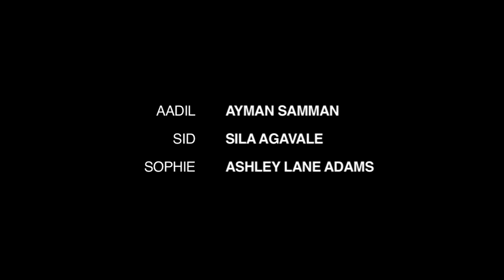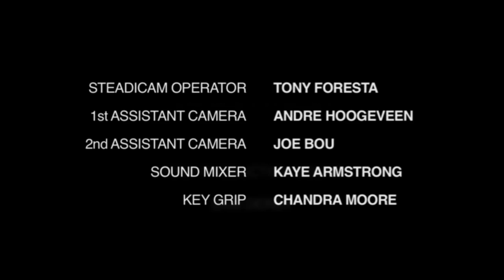Episode_2:TheCall.mov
Though a highly successful doctor of psychiatry Iranian born Dr. Aadil Tehrani will be blackmailed, bullied into betraying his America.

Aadil Tehrani lives a life of suburban splendor -- nice home, loving  wife, thriving medical practice and Sunday softball. But when his uncle  comes to visit from Iran, he doesn't only bring along a picture album of  old wonderful memories, uncle Saffiq has come to remind Aadil of a debt  that has to be paid.

Aadil Tehrani, American dreamer, is about to wake up to his post 9-11 nightmare.